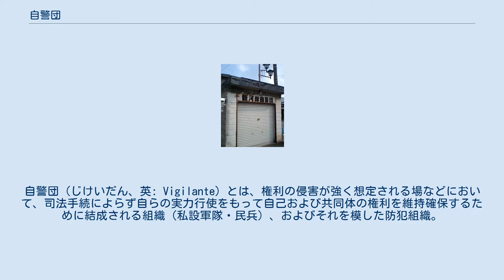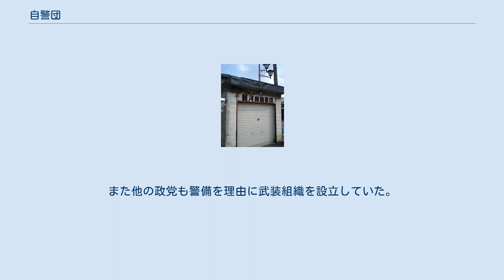自警団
自警団（じけいだん、英: Vigilante）とは、権利の侵害が強く想定される場などにおいて、司法手続によらず自らの実力行使をもって自己および共同体の権利を維持確保するために結成される組織（私設軍隊・民兵）、およびそれを模した防犯組織。
 自警団のひとつ、フィンランド内戦の際のフィンランド白衛軍 自警団とは自力救済の発露の一つ。
しかし、大災害や戦争時及び植民地など大国に支配下にあって独自の軍隊が編成されていない状態などのような局面において警察・治安機関が機能していないと民衆が判断した場合に自衛のために結成されることがある。
その中には、専門化・プロ化して民兵へと成長するものもある。
アメリカの州兵は自然発生した自警団が法整備により民兵となり、後には正規軍の補助戦力として整備されたものだ。
 こうした混乱期の自警団は、司法が機能不全を起こしているゆえに、暴力に歯止めがきかず、残虐行為の主勢力となることがある。
このような例は世界中で見られ、旧ユーゴ内戦やルワンダ内戦などにおける大規模な虐殺でも戦端を切ったのは国軍や警察によるものではなく、扇動された自警団や民兵が引き起こしたと考えられている。
 2019年、ナイジェリア北西部のザンファラ州にて、村を襲った盗賊が自警団の反撃に遭い、59人以上が殺害される事例も発生した。
 敗戦直後の八重山諸島において組織された自警団（八重山自治会参照）は、後の米軍統治下の住民統治機構への嚆矢となった。
 埼玉県川越市の新河岸自警団倉庫。
近隣の神社の氏子によって組織されている。
 上記のような緊急時に結成される自警団のほか、共同体の成員が共同体維持のため持続的に結成している自警団もある。
この自警団は「共同体維持のためのボランティア組織」となっている。
治安が悪化している大都市部（ニューヨークなど）において有志によって結成されているガーディアン・エンジェルスはその一つだ。
日本においても大規模災害対策への認識が高まっていることや犯罪検挙率が低下していることなどを背景として、自主防災組織・自主防犯組織などのように、共同体維持のための住民による自主的な組織化への動きが活発化しつつある。
しかし、現実の運用では混乱期の自警団と同じく、必ずしも法に則った自警行為が行われる訳ではない。
また日本の河川流域で消防団が水防団を兼ねる場合に「自警団」などと自称することがある。
（写真参照）この場合は非常時以外の治安維持行為は行わない。
また、地方の生活安全担当部局や警察組織への協力ボランティア組織として認定・支援の対象になることもある。
イタリアでは2002年、自警団による巡回が合法化された。
 現代日本社会においては、一部特殊な場合を除き、自警団は商店街の風紀取締りなどの自発的ボランティア活動組織として認知されている。
前述したように自警団の構成員には、国からの正式な法的権限委託がないため、構成員に拳銃・警棒・刀剣といった武器の携帯は（たとえ第三者の保護のためであろうと）絶対認められていない。
自警団の構成員が正当防衛でない限り相手に対し何らかの暴力を振るう、あるいは集団で威圧した場合は警察からの逮捕・任意同行の対象になる。
 暴力からの自力救済ではなく、単にうっぷんを晴らしたり排斥活動を行う行為を「○○自警団」「○○警察」「○○ポリス」「○○脳」などと自称することがある。
 2019年からのコロナウイルス感染症により、日本では「自粛警察」と呼ばれる行為が多発した。
 20世紀後半から21世紀初頭にかけて、電子ネットワーク社会（インターネットなど）が急速に構築されているが、その進展があまりにも急速であるため、電子ネットワーク社会で発生する事象に対処できる法整備は立ち遅れていると言われている。
そうした中、自力救済を目的として、電子ネットワーク上の猥褻図画や誹謗中傷を除去したり荒らし行為を排除する「電子自警団」「ネット自警団」などと自称する存在が現れている。
日本ガーディアンエンジェルス傘下の「サイバー・ウォッチ・ネットワーク」は、電子自警団が法人格を取得した実例である。
（アメリカには同種の団体として「サイバー・エンジェルズ」がある）。
 地縁ではなく、特定の思想・宗教などを主軸として結成された組織が警備隊を組織する例もあるが、外部からは自警団との違いが分かりにくいため、混同されることも多い。
 犯罪集団が襲撃や摘発に備え拠点の防衛を行う人員を揃えることがある。
マフィアや暴力団のように自警団が巨大な犯罪組織へと変貌することもある。